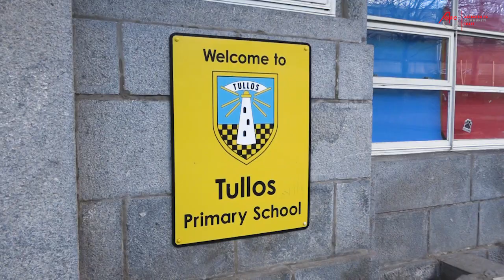Joe Lewis & Max Lowe go back to school!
Tonight, we take a look at the AFC Community Trust Partner Schools programme.

First team players, Joe Lewis & Max Lowe visited Tullos Primary recently to witness how AFC are developing the next generation of young people!